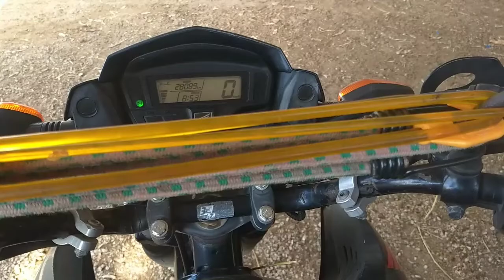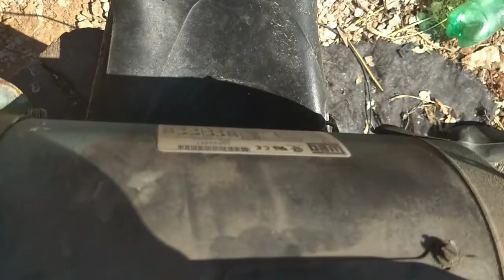Role de BROS 160 Pela Fazenda ! - [Faz.#18]